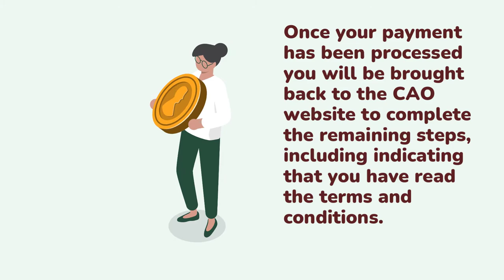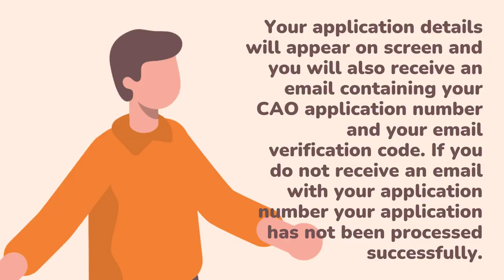Applying to CAO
Step-by-step guide on how to register on the CAO system to obtain your CAO application number